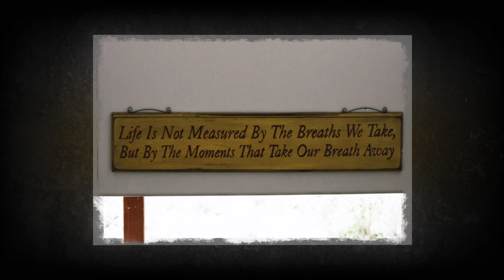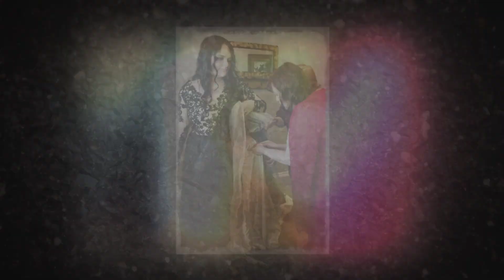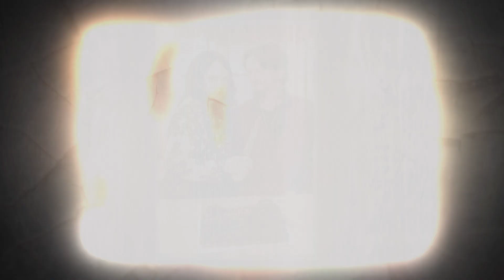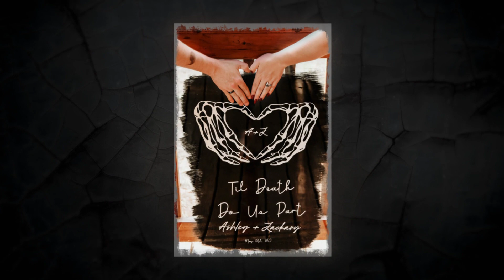Zack and Ashley Till Death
Such an Amazing Love.
Such an Amazing Couple.
Such an Amazing Family.

five.fifteen.twentythree

I am overwhelmed with happiness for them, love for them, and am so excited to see their love story grow.

Till Death